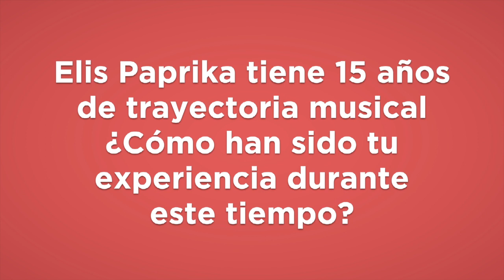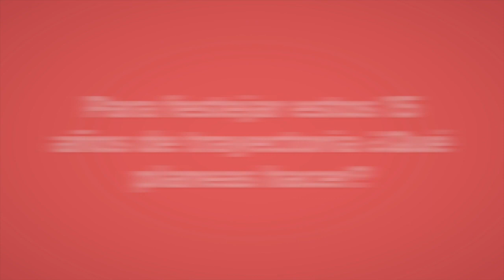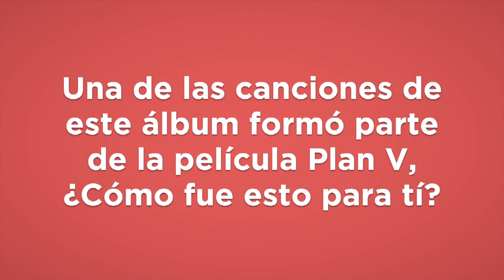ENTREVISTA CON ELIS PAPRIKA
Estuvimos con ElisPaprika quien se encuentra promocionando su nuevo disco

¡No te quedes sin ver todo lo que nos contó!